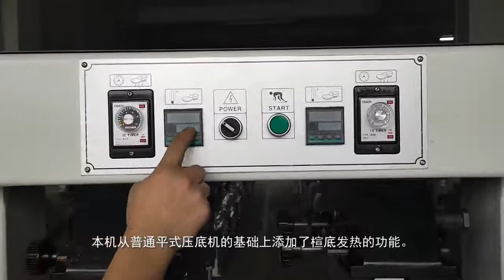JY986C Plan Sole Attaching Machine with shoe last be heated flat shoes sole attaching machine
1.Power cable should be connected on socket meet ECC standards with magnetic switch of 380v.

2.Please fill 90-100 litters of 68# or 46# hydraulic oil into oil tank.

3.switch on main power, then turn on pump switch, then select mode, then adjust pressing time.

 4.Put the shoe last in the large seat properly, then adjust relevant component properly.

5.To adjust distance between front and rear rod, adjusting distance between top and bottom part of the rear pressing head by screwing the rod.

6.Step the pedal switch or press the two green button at the same time to start the machine for pressing operation.